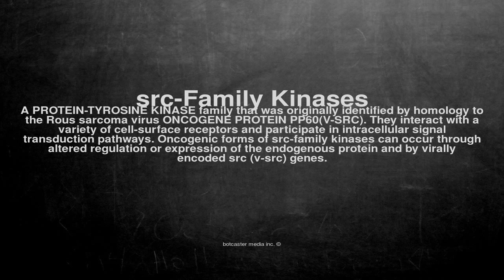Medical vocabulary: What does src-Family Kinases mean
What does src-Family Kinases mean in English?